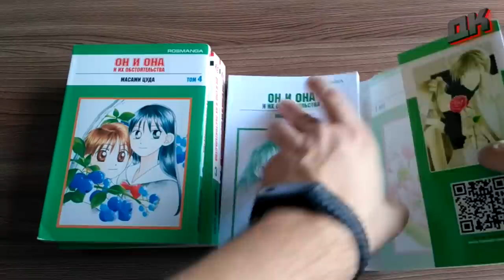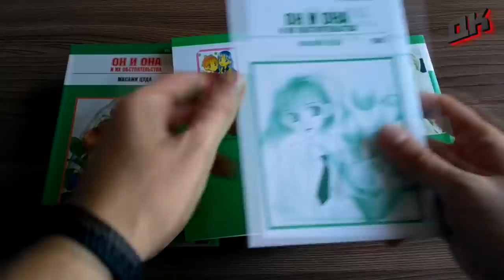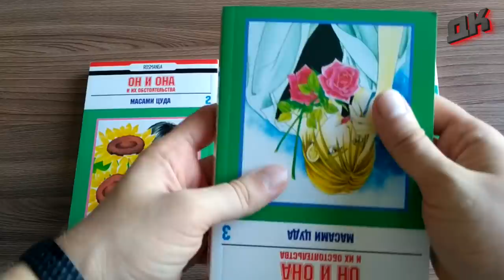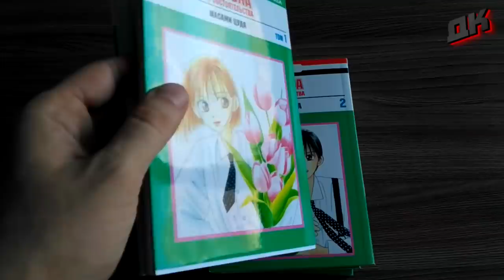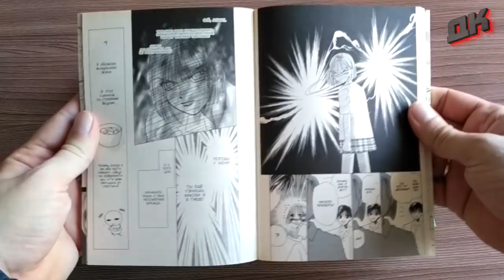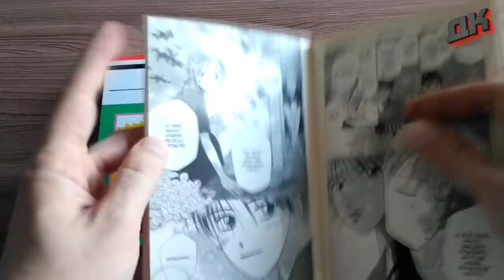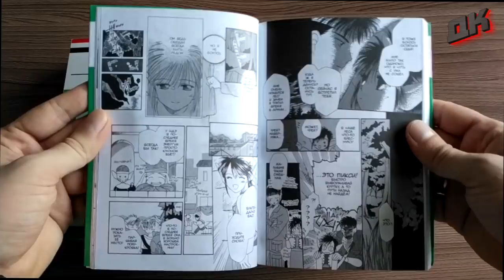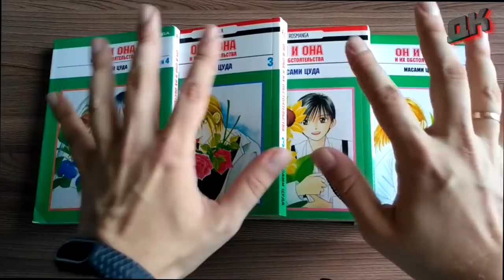Masami Tsuda: Kare Kano (Он и она и их обстоятельства) | ПОЖАЛУЙ ЛУЧШАЯ LOVESTORY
Ку ребятки, представляю вашему вниманию историю манги Battle Royale, главных героев манги Юкино Миядзавы и Соитиро Аримы.

Меньше слов больше дела, поехали!

Так чем же мы будем тут заниматься?! Я буду рассказывать вам о манге, аниме ее создателях, немножко о кино и знаменитых людях, также время от времени мы будем проходить крутые игры с хорошим графоном и интересным сюжетом! Если вам интересны обзоры/игры, тогда вы пришли туда куда нужно.

На канале Дурацкий Крутой история Юкино Миядзавы и Соитиро Аримы из Kare Kano 2019 известного как с его стороны - с ее стороны. Задавайте все вопросы в комментариях Юкино Миядзаве и Соитиро Ариме? Кто такие Соитиро  и Юкино?

Song:

Daloka-From The Rubble
Diamic-Discover -feat. Cloudfield
Osheen -amp- JayJen-Flying

Have you ever heard of Kare Kano, anime, manga
2019
✔ Каналу на РаЗвИтИе
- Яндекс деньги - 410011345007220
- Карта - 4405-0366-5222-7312